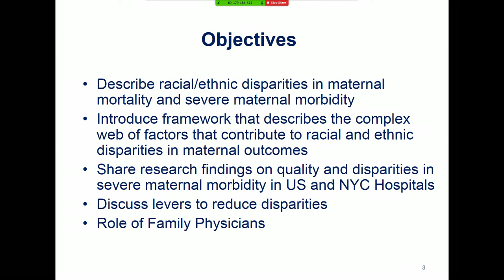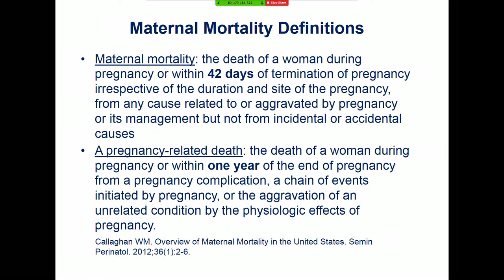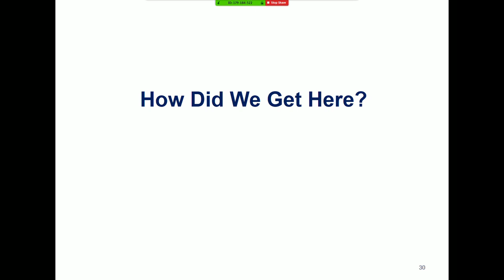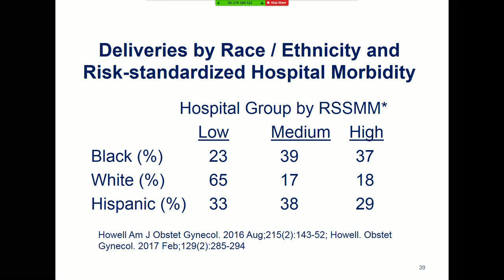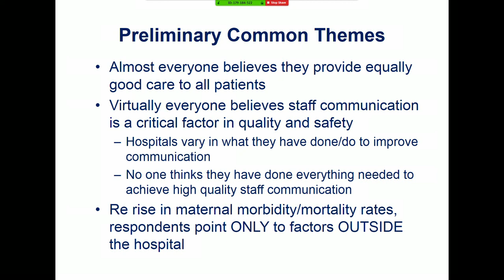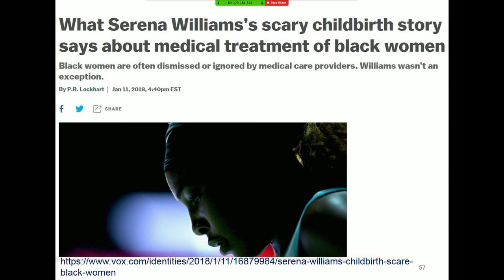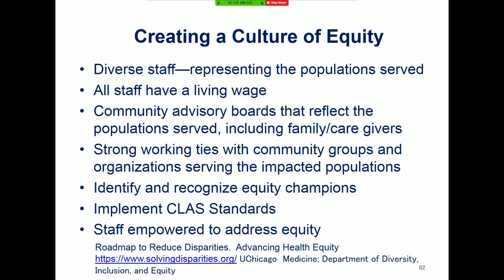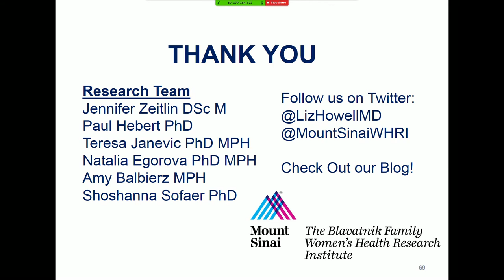Elizabeth A. Howell, MD, MPP: Maternal Healthcare Crisis for Women of Color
Maternal Healthcare Crisis for Women of Color

Elizabeth A. Howell, MD, MPP, Associate Director, Center for Health Equity and Community Engaged Research, Associate Dean of Academic Development, Icahn School of Medicine at Mount Sinai